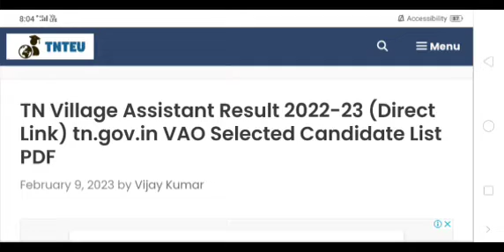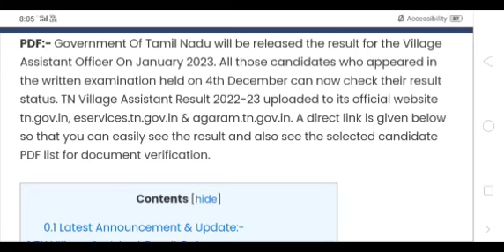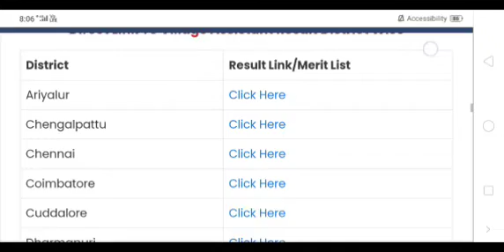ration shop recruitments result published today soon